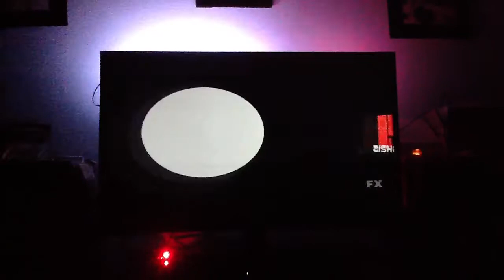10 section Ambilight clone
Got it!  It took me a few weeks of fiddling, but I figured out how to send individual colors to the 10 distinct sections of my LED strip. As you can see, the background lighting seems to track the motion of objects across the screen thanks to the new 10 section system.
Now that I have this in place, it will be a simple matter to completely customize the experience. My next (much easier) undertaking will be to extend the edges of the display rather than averaging the full y range, and eventually to combine the various methods of parsing image data into a user-friendly interface.  This will allow the user to switch modes of ambient lighting while abstracting away the inner workings.
More to come in the following weeks, and I will soon post instructions for assembling this system on my If you are especially anxious to put one of these together, email me at .